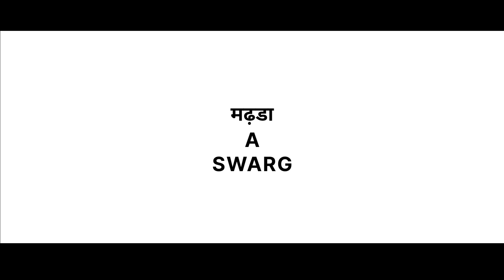मढ़डा A SWARG | Sonaldham Madhda | Nature Cinematography By SK Graffers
मढ़डा A SWARG | Exploring the Art of Nature Cinematography

Join us on a breathtaking journey into the world of nature cinematography! In this video, we’ll uncover the skills, techniques, and gear that capture the beauty of our natural world. Perfect for filmmakers, nature lovers, and anyone inspired by the outdoors, we’ll dive deep into how to tell stories through landscapes, Temple And wildlife, and the elements.

Director & Create By @SKGraffers

Shoot By @SKGraffers